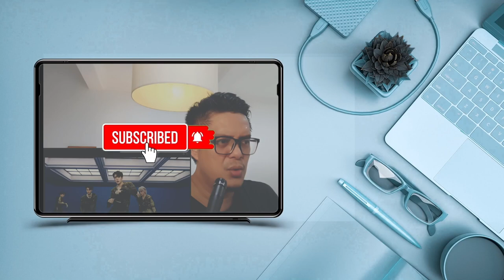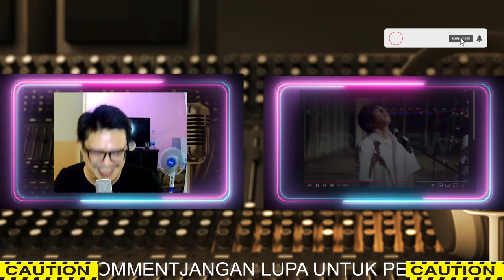DAY6 EVEN OF DAY - WE live clip | SOUND ENGINEER REACTION